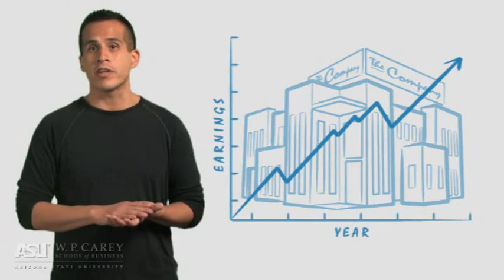planificación de la demanda cadena de suministro?, segunda parte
Con esto completamos el concepto de la cadena de suministro y la importancia de su planificación